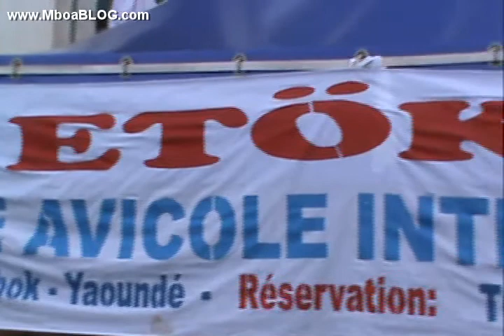57ème congrès mondial des FCEM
ETOK-KOSS, aquaculture et élévage à Simbok